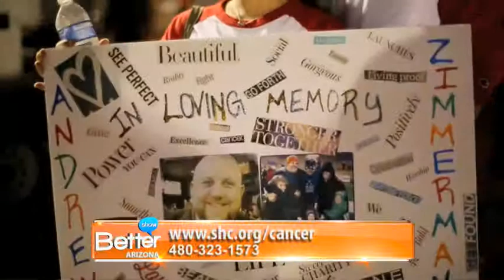Leukemia Lymphoma Soceity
The Better Arizona Show with host Gina Salazar and guest Dr. Jonathan Abbas Virgina G. Piper Scottsdale Healthcare